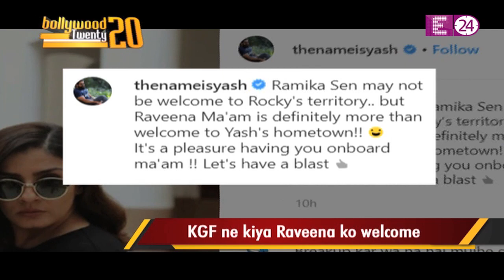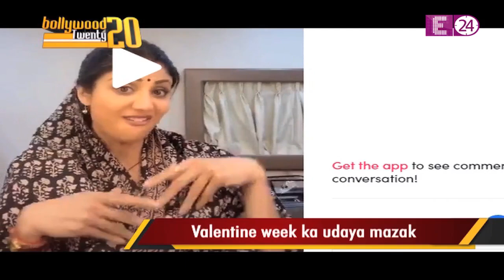जानिए कैसे करती है Sara Ali Khan डेट अपने Kartik को ,बताया Date करने के Tips